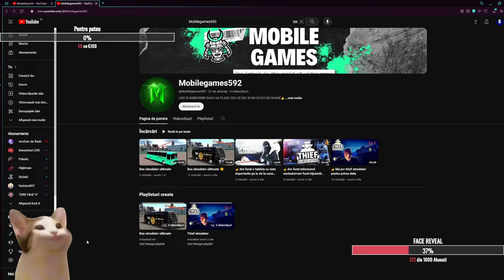🔴LIVE VALORANT | Instalock Clove , Agentul asta ne Duce in Radiant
Salutare tuturor , bine ati venit pe acest canal dedicat gaming-ului sunt nou pe aceata platforma si m-ar ajuta foarte mult sustinerea voastra , like , share si subscribe daca va place continutul meu. Vizionare placuta si va multumesc enorm !!!
NU UITA SA TE ABONEZI  SI SA DAI LIKE !!